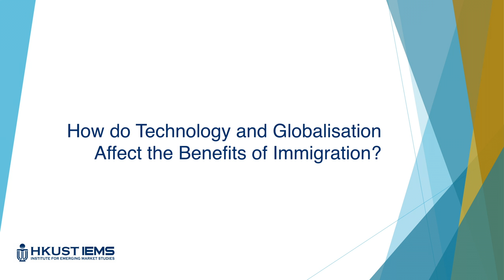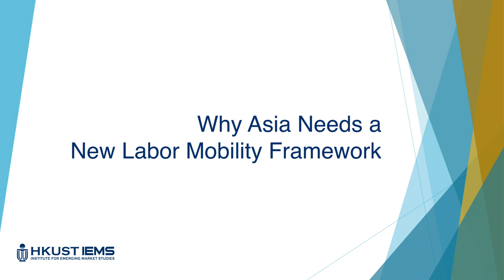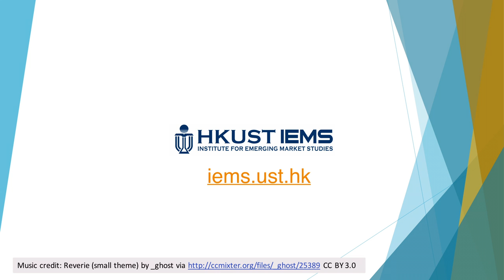Albert Park: Benefits of Immigration and a New Labor Mobility Framework for Asia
Immigration has become a point of contention in the West, and the East is no different. However public perceptions often overlook the solid benefits for economic growth. Immigration will become more important as Asian economies start facing population decline.  What are the benefits of immigration for East Asian economies? Can automation replace immigrant workers? And most importantly, what can policy makers do to promote greater labor mobility in the region?

Prof Albert Park (Hong Kong University of Science and Technology)  shares insight into the real effect of immigration on East Asian economies.  He is Professor of Economics in the School of Business and Management at the Hong Kong University of Science and Technology and Director of the HKUST Institute for Emerging Market Studies (iems.ust.hk).

This video is produced for Global Network Perspectives, a knowledge-sharing portal, managed by GNAM – a global education network of some 30 b-schools led by Yale.